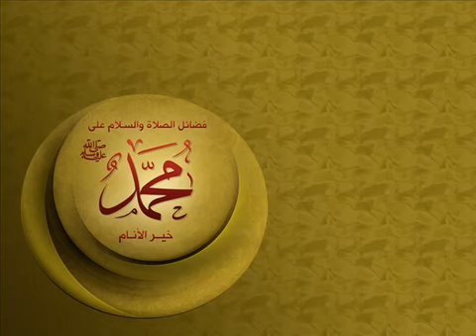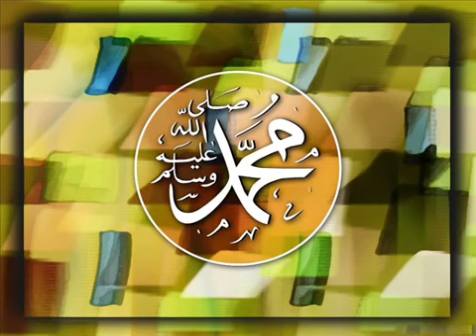فارسی نعت شریف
وا محمده